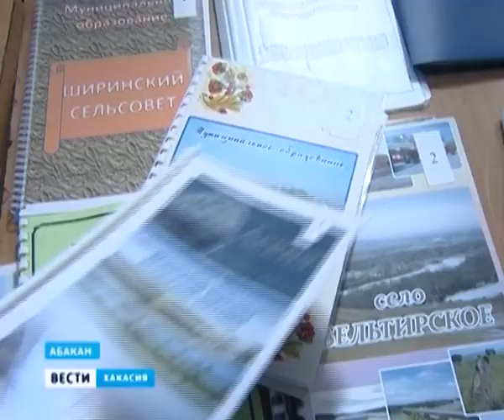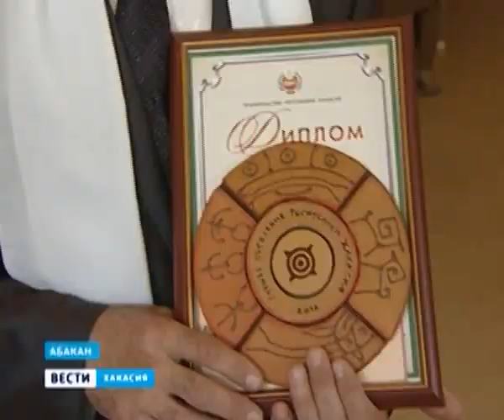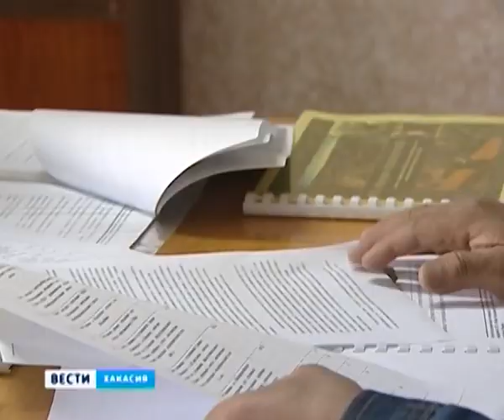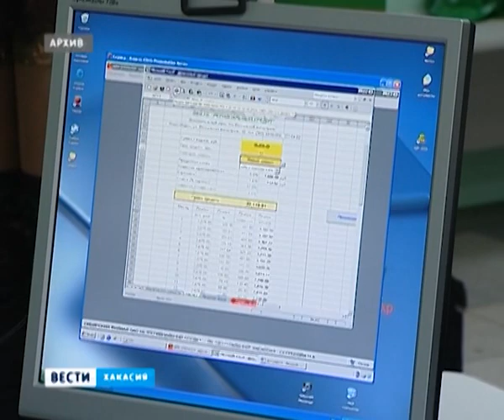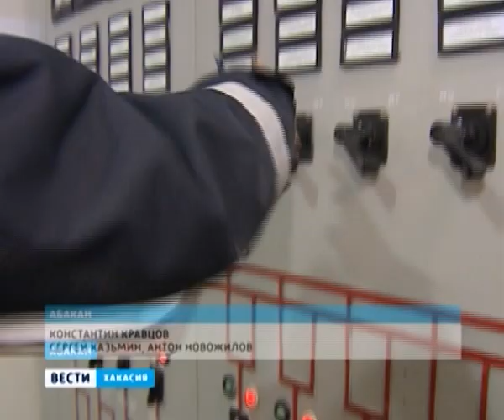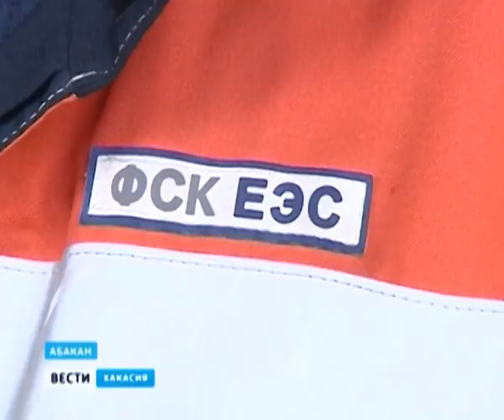Вести Хакасия_19.04.13